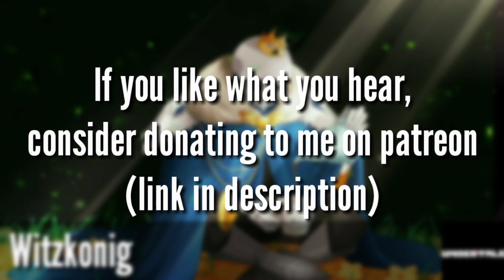Storyshift[Undertale Au] - "Witzkonig" (King Sans Theme) Disaster Remix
In the world of storyshift sans is king, and this shows how awsome this undertale au is xD. This was one of the weirdest takes on a sans song hopefully it came out okay.

==CREDITS===
Original Song

===Oh BTW here's the do's and dont's===

So I've seen alot of remixers add a little do's and don'ts about what you can do with their music so guess I should probably have one, right?

DO'S
•For any of the do's I also request a link to the original video

•Well, first if you want to use my music for undertale related content such as animations or even fan-games go right on ahead. Just contact me about it you dont need my permission I'd just like to know what my remixs are going into. (that would be awsome if my remix got in a fan-game :D)

•If you're into making hour long versions you can do so, I just request you don't monetize it.

•If you make nightcore stuff same as hour long versions, I dont mind just dont monetize it

•If you just want it to use for background music that's fine, and yea full permission to monetize

DONT'S
•Its gonna have to be a NO if you are just gonna upload my music with a different picture especially if you are gonna try to monetize it

• If you're just gonna add drums or synthesizers on top of my remixs and call it your own. IF I do find anything like this I'll report and request your video to be taken down, Immediately!
Okay, I'd say that about covers everything. I might improve this list overtime, anyway all you creators have fun using my stuff (probably noone ever will but anyway)
Have an awesome day and see you dudes later!